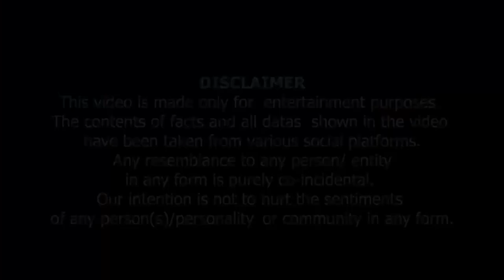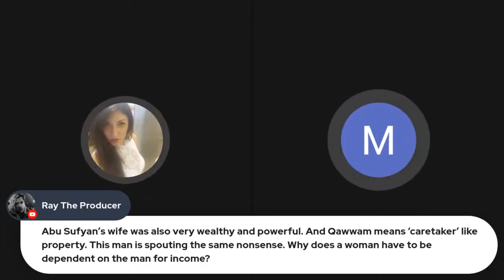Mard Ki Gairat Sirf Aurat Ki Tangon Tak Mehdood Hai | مرد کی غیرت صرف عورت کی ٹانگوں تک محدود ہے ۔